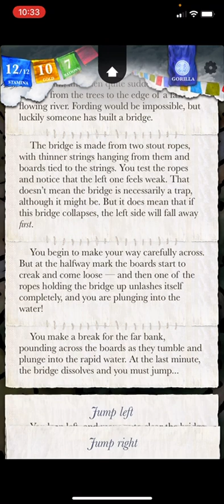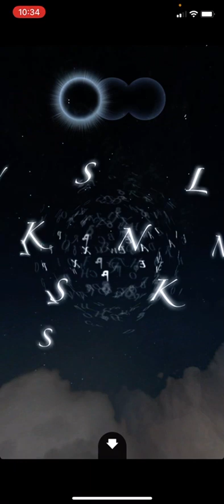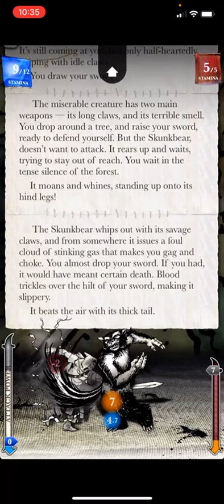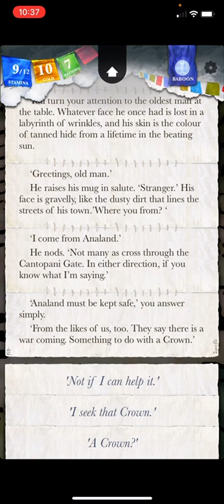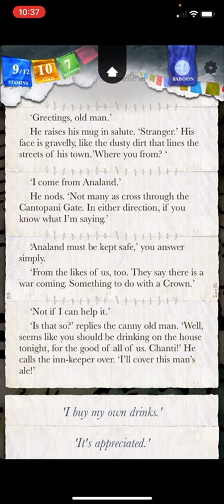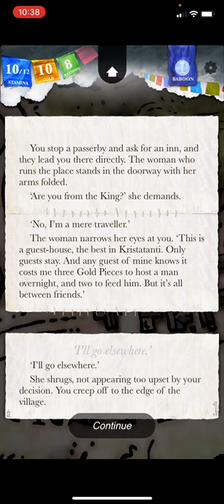Sorcery part three getting to a new town